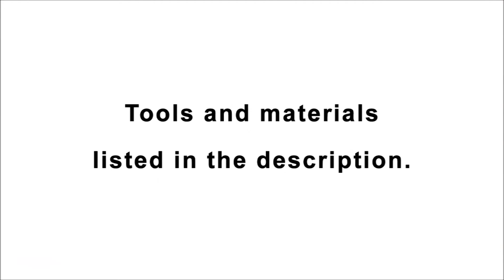Quick and easy right angle grinder storage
Right angle grinder storage hooks

In this video I put together a quick and easy right angle grinder storage solution.

I plan to install a power strip under my welding bench so I can keep all of my grinders plugged in and ready for immediate use.

TOOL LIST:
- Right angle grinder
- Tap measure
- Milwaukee drill
- High-Speed Steel Drill Bits
- Rebar cutter and bender
- Bench vise
- Tap and die set